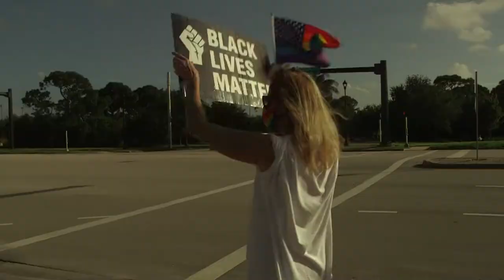Florida | Election 2020